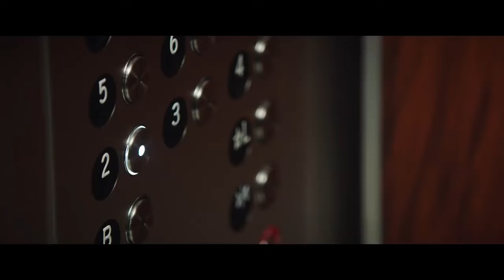Bombshell (2019) | Official Trailer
Based on the real scandal, BOMBSHELL is a revealing look inside the most powerful and controversial media empire of all time; Fox News, and the explosive story of the women who brought down the infamous man who created it. Starring Academy Award winner Charlize Theron, Academy Award winner Nicole Kidman, Academy Award nominee John Lithgow, and Academy Award nominee Margot Robbie.

Now available on Digital & Blu-Ray.